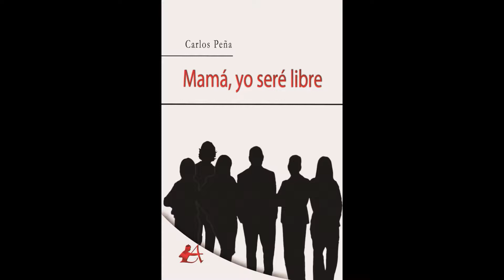Editorial Adarve presenta Mamá, yo seré libre de Carlos Peña